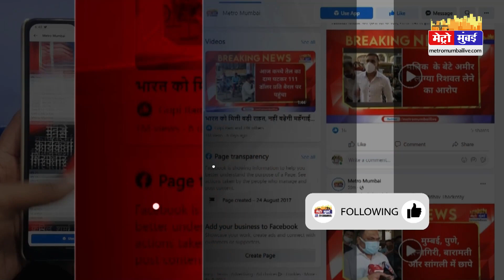Mumbai Fast: मुंबई की 25 बड़ी खबरें। Top 25 News | Mumbai Latest News